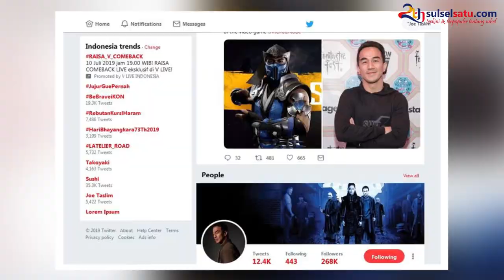Aktor Indonesia, Joe Taslim Perankan Sub Zero di Film Mortal Kombat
SULSELSATU.com - Kabar menghebohkan datang dari dunia perfilman Hollywood.

Joe Taslim dikabarkan resmi memerankan tokoh Sub-Zero dalam Film Reboot Mortal Kombat garapan New Line cinema.
Aktor dan seniman bela diri Joe Taslim akan memainkan petarung perguruan Lin-Kuei yang terkenal akan kekuatan cyrokinesis atau memanipulasi es dari tubuhnya.

Film ini rencananya akan diproduksi oleh James Wan dan rumah produksinya, Atomic Monster.